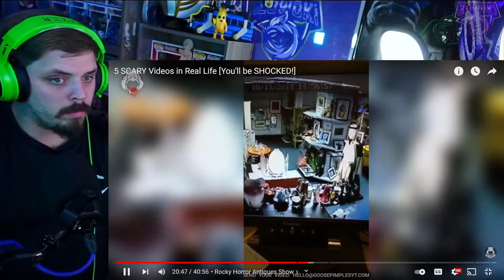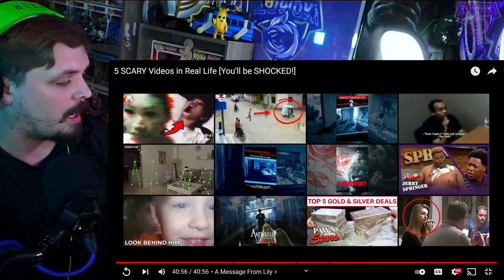Goose Pimples - 5 SCARY Videos in Real Life [You'll be SHOCKED!] | REACTION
Goose Pimples is HERE on another Goose Pimples SUNDAY! This video will get you shocked in paranorml goodiness! Get ready for that paranormal punch in the face on Scared with Zowoki and Goose Pimples in the latest reaction right now! Enjoy & comment tour thoughts below!

Video title 1 - *NEW* How to Get 'SPIDER MAN ZERO" SKIN For FREE! (Fortnite x Marvel Zero War Outfit) + MORE
Video title 2 - *MUST HAVE* Marvel Anatomy: A Scientific Study of the Superhuman Hardcover | PREVIEW & PREORDER NOW!